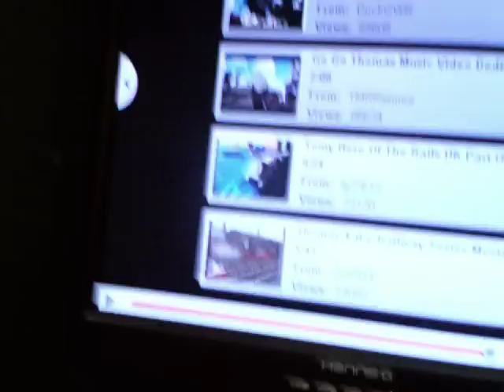Thomas goes high part 3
Thomas is back and the trains are very happy.By Gavin.Note this is the last part of Thomas goes high.